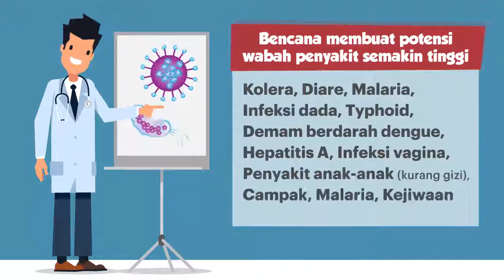[Motion Grafis] Waspada Penyakit Pascabencana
Waspada Penyakit Pascabencana

Dalam situasi bencana, apa pun bentuk dan penyebabnya, akan ada implikasi pada meningkatnya angka kesakitan dan kematian akibat penyakit menular atau penyakit berpotensi wabah setelah bencana. Ancaman penyakit ini muncul sebagai dampak dari buruknya sanitasi, kesulitan air bersih, dan membusuknya mayat yang belum ditemukan ataupun belum dikubur.

Organisasi Kesehatan Dunia (WHO) dalam petunjuk manajemen evakuasi jenazah pascabencana menyatakan bahwa mayat korban bencana alam sebenarnya tidak menyebabkan wabah penyakit.
Karena mereka tewas akibat trauma, tenggelam, atau tertindih reruntuhan sehingga tidak mengandung organisme penyebab epidemi, kecuali kalau mereka meninggal akibat wabah penyakit menular, misalnya virus Ebola di Afrika.

Namun manajemen perawatan jenazah perlu diperhatikan karena jika terlambat ditangani atau lama baru ditemukan, vektor tertentu seperti lalat, kutu, binatang pengerat, atau lainnya dapat menyebarkan mikro organisme di dalam mayat. Jenazah korban bencana yang tidak ditangani baik
atau lama baru ditemukan juga dapat menulari sumber air minum. Terlepas dari alasan kesehatan, penanganan jenazah pascabencana yang baik juga merupakan penghargaan atas harkat dan martabat manusia.

Beberapa penyakit menular pascabencana, terutama setelah tsunami yang harus diwaspadai antara lain kolera, diare, malaria, infeksi dada, demam berdarah dengue, typhoid, Hepatitis A, infeksi vagina, dan penyakit anak-anak (kurang gizi dll). Dalam kondisi darurat, penyakit yang paling gampang menimbulkan Kejadian Luar Biasa adalah campak dan malaria. Virus campak gampang menular pada kondisi pengungsian yang padat dan lingkungan jelek, serta malaria merupakan ancaman karena pengungsi tidur di luar rumah tanpa perlindungan terhadap gigitan nyamuk. Patut diperhitungkan juga ancaman tambahan, jika musim hujan akan segera tiba.